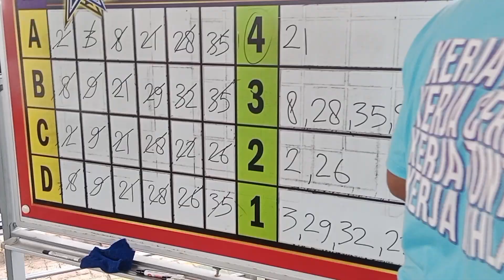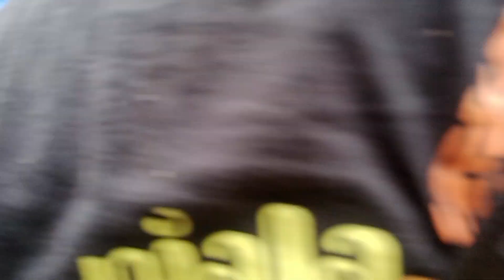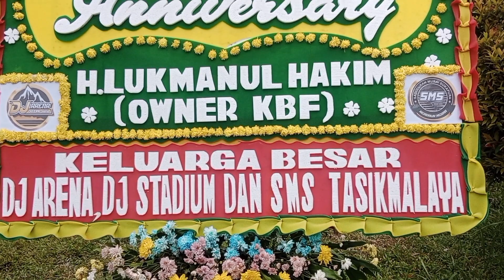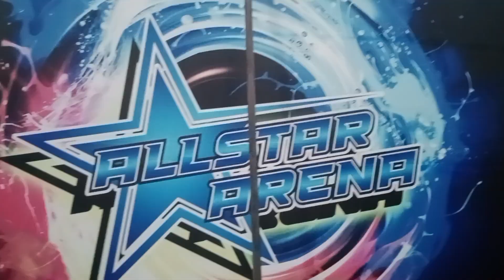BAJAK LAUT PODIUM JUARA 1 DI KELAS UTAMA ANNIVERSARY H LUKMAN_MILIK MR. ARIEF KEDAI FATIMAH